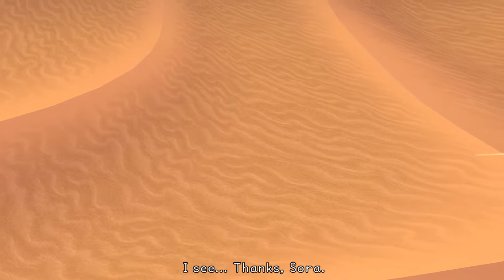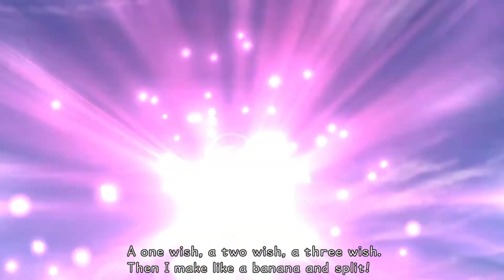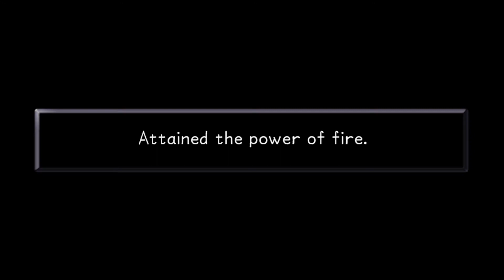Kingdom Hearts HD 1.5 Remix │ Aladdin Agrabah Full Movie │ All Cut Scenes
We enter the second world which has a Princess that Malificent and her group of Disney Villains are on the hunt for. Sora, Donald & Goofy team up with Aladdin and Genie to try and save her from the evil Jafar.